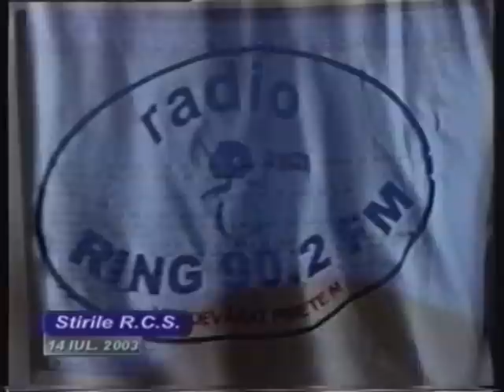Aniversare 6 ani Radio Ring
Am gasit in arhiva o stire realizata de televiziunea locala RCS despre aniversare 6 ani Radio Ring. A fost prima transmisiune pe internet a unui post de radio din Medias.